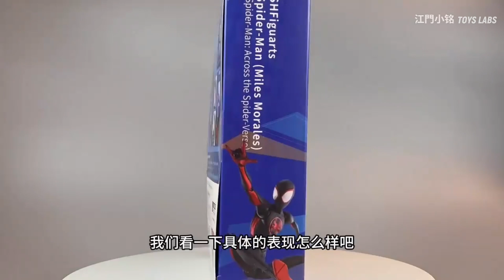Sentinel [Bootleg Detail] Spiderman Miles Morales - Spider-Man Across the Spider Verse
Domestic Ko Ct factory Miles Spider-Man shf bulk unboxing video Ko Miles shf Ct Miles Spider-Man vertical and horizontal
by-江門小铭